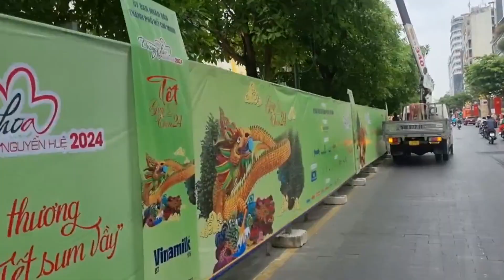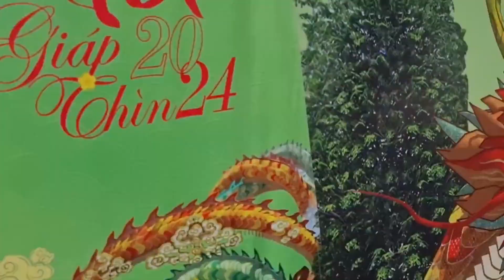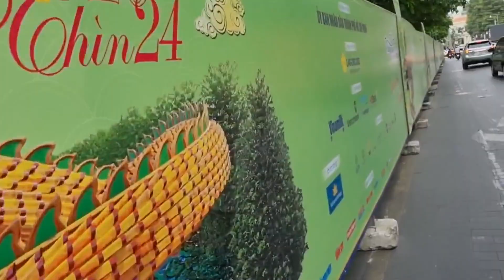Sài gòn Tết Đường hoa Nguyễn Huệ Rồng khổng lồ đẹp lung linh sắc màu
Tết đến sài gòn đông vui nhộn nhịp mong các bạn ủng hộ nhé